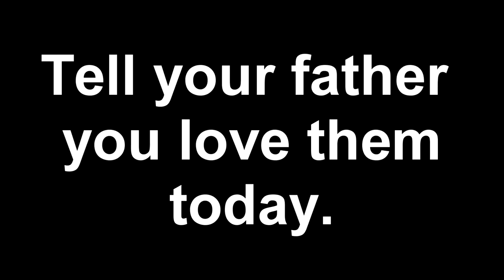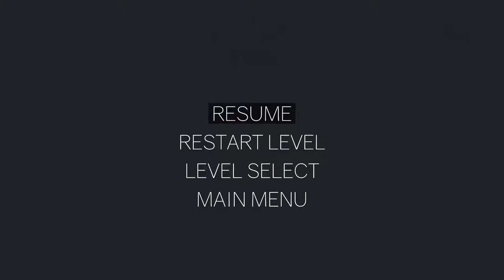Jamestime Clustertruck but it’s spoopy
It is so spoopy